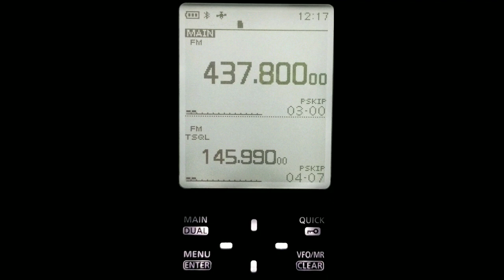ISS CROSS BAND FM REPEATER PASS ON ICOM R30 9-6-2020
ISS CROSS BAND FM REPEATER PASS HEARD ON THE ICOM R30.